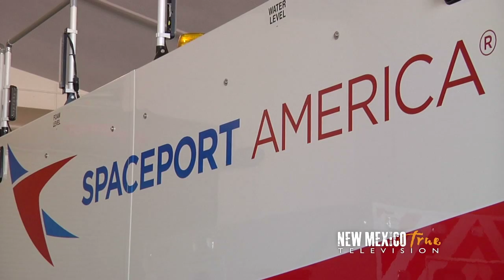NM True TV Spaceport Tours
Spaceport America in southwest New Mexico is the first purpose-built commercial spaceport in the world. Take a 3 hour tour to the stunning Spaceport America hangar, stand on the space way and relive all of your childhood dreams of being an astronaut!